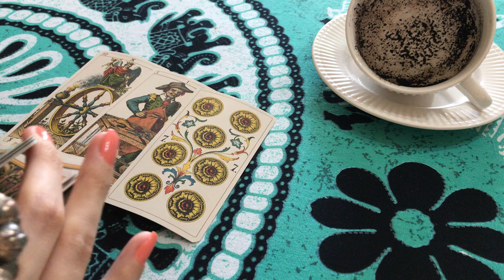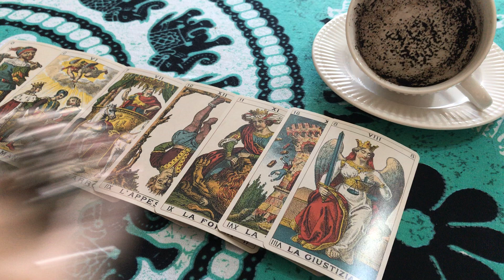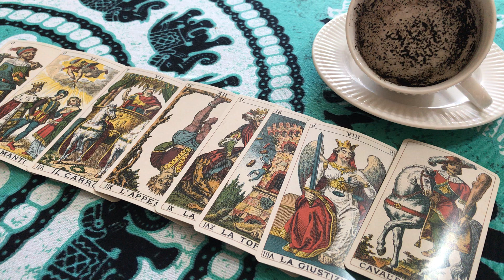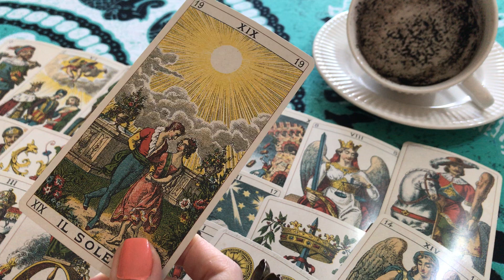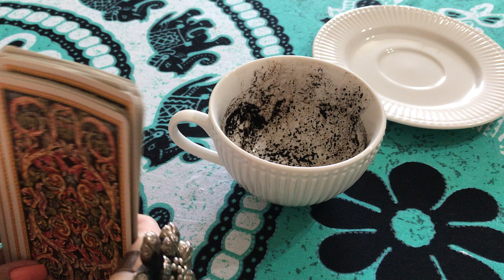CÁNCER ESA PERSONA TE BUSCARÁ PRONTO ♋️ HORÓSCOPO